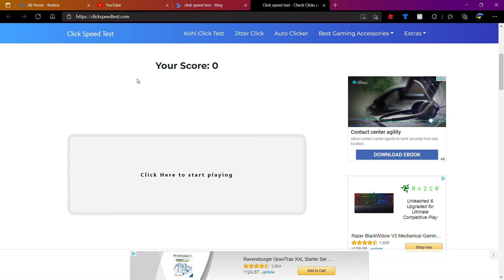How are you even supposed to be the king, IM USING AN AUTOCLICKER